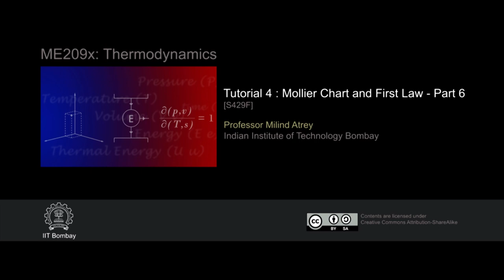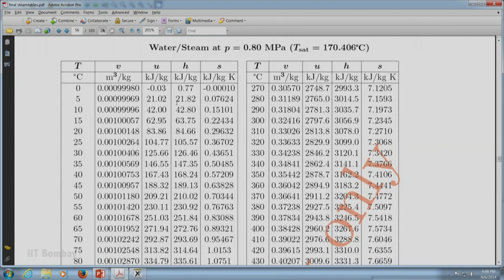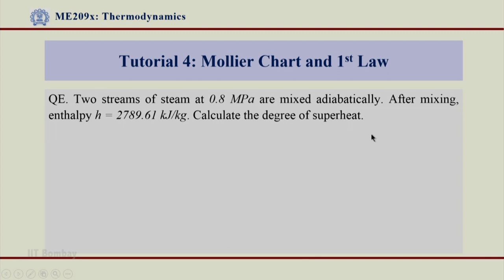ME209x S429F Tutorial 4 Mollier Chart and First Law Part 6